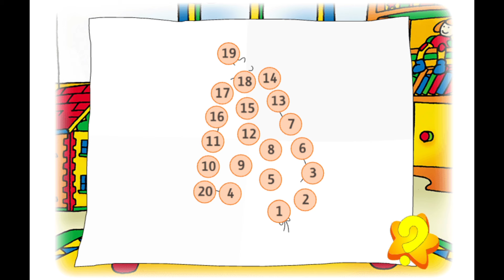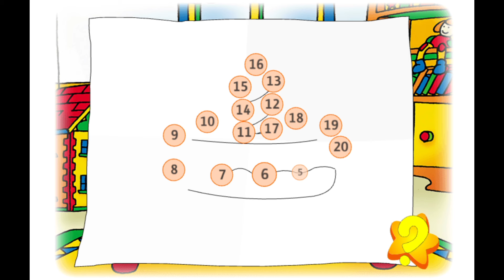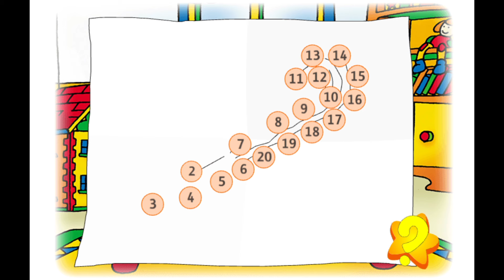Caillou hat Geburtstag Gameplay Schwer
Gameplay für Kinder